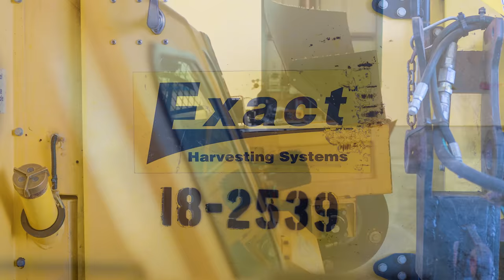Wonderful Orchard Customer Video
Wonderful Orchards, famous for crops like pistachios, almonds, and pomegranates, are avid John Deere customers. See how John Deere plays into getting crops from the field to your table.